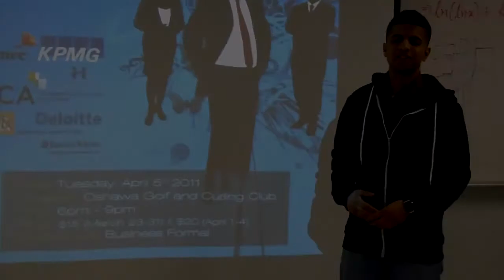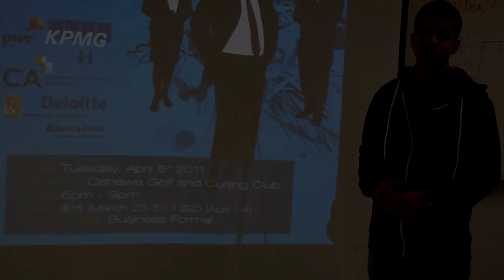CA Gala: 1st Year Students Promotional Video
This video is directed towards 1st year students. The CA Gala is the event of the year and this is your first step to bring the communication skills and other skills you may have learned over the past year and use them to meet recruiters from the big 4 accounting firms. This opportunity can make you get ahead of others as these are the same recruiters that will be interviewing you for internships and for your future career. Even people who are currently undecided on what to major in, this is an event that will help you decide. 1st year student, DO NOT MISS OUT ON THIS!